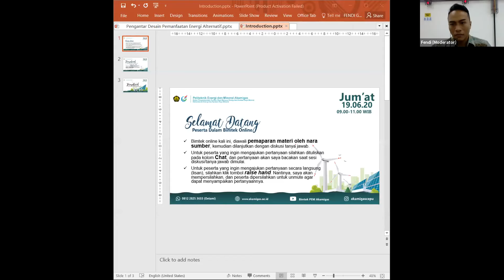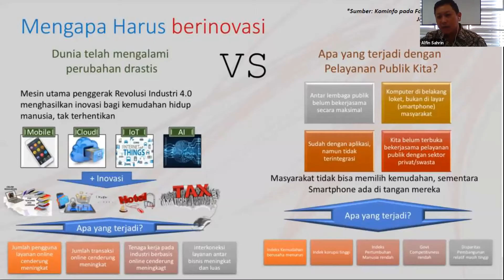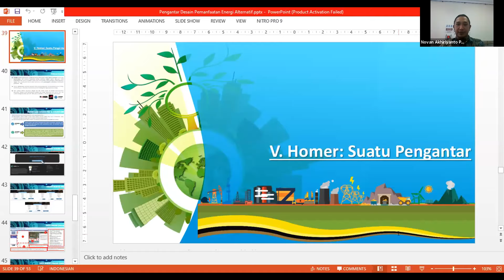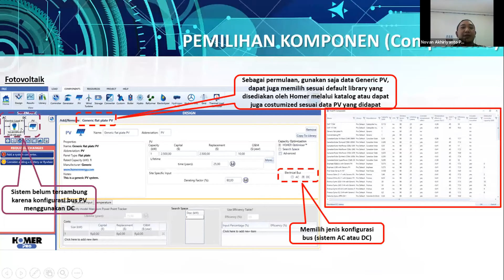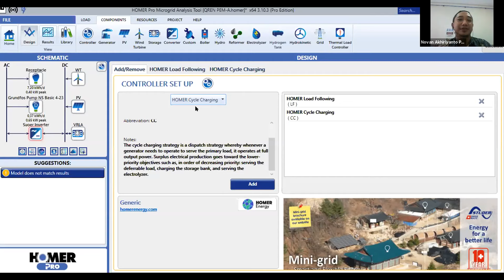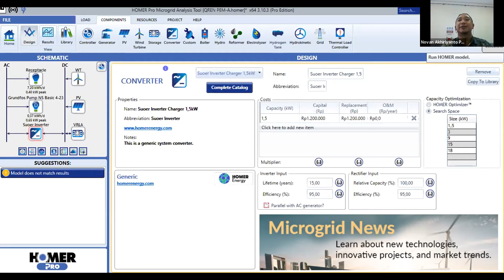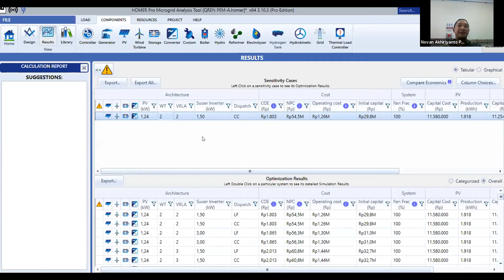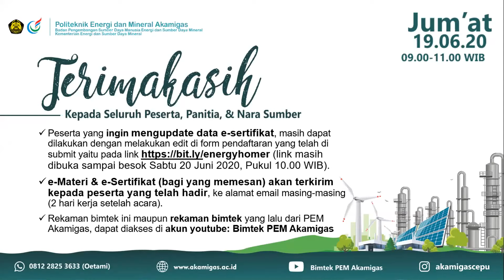Introduction to Alternative Energy Design using Homer (dalam Bahasa Indonesia)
Pembelajaran mengenai desain energi menggunakan software homer..